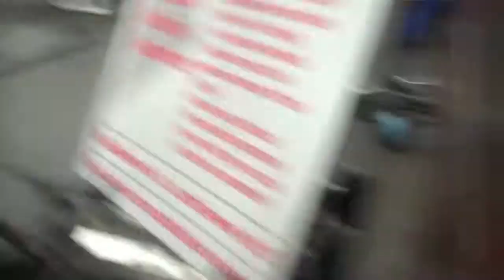Weighted Vest Son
MY GYM BAG- Please comment, thumbs up, and share! Because you are the best!